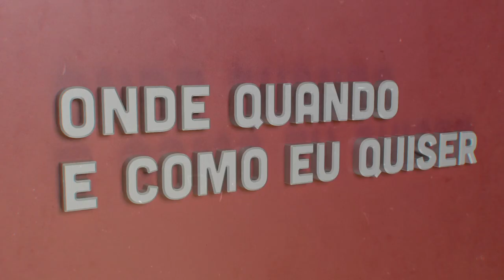Edgar Leandro | Onde Quando e Como eu Quiser | Comprimido.pt 💊